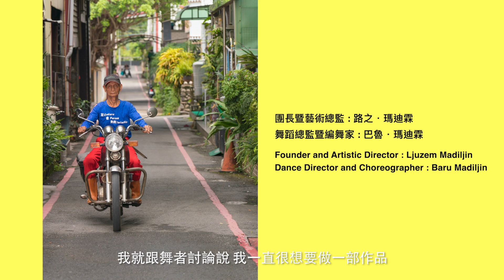【2020Pulima藝術獎】獲獎藝術家訪談｜《哎~撒撒》/蒂摩爾古薪舞集（Tjimur Dance Theatre）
蒂摩爾古薪舞集（Tjimur Dance Theatre）

由財團法人原住民族文化事業基金會所主辦的「Pulima藝術獎」，是國內第一個以原住民族為主體，提供台灣原住民族創作者實踐創作能量與藝術發表的平台，從2012年推廣原住民藝文至今，期盼透過藝術創作徵件，激發多元、創新、跨領域之原住民藝術創作。

雖然2020年在疫情影響下，讓很多事情被迫放慢腳步，甚至是按下暫停鍵。然而為了讓原住民藝術家的創作力依然有被看見的機會，Pulima 首次將徵件期程延長一年，期間報名的作品數量逾百件，並在評審團們細心的評選討論下，最終選出八件得獎作品，包括視覺藝術首獎、表演藝術首獎、評審團獎及優選獎。

本次八位得獎的創作者們，秉持著「心」的原點，在不同文化語境下，創造出獨一無二的創作模樣，並透過影像、聲音、裝置等不同形式，嘗試與大眾進行連結及對話。此外為了讓作品能夠跨越社交距離的阻礙，呈現在大家面前，2020Pulima藝術獎已於12月正式展開線上展，歡迎大家點擊以下連結進入觀賞，看見台灣多元的創作樣貌！